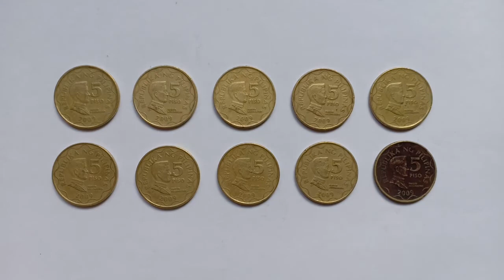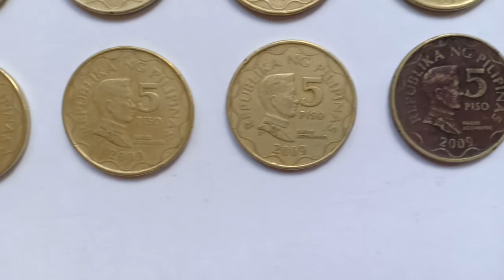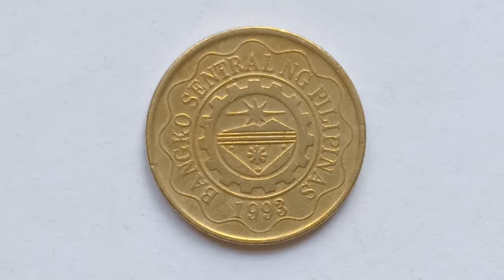2009 Philippine 5 Piso Coin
SHARING ONLY! I'm not buying or selling, madalas ang mga coins ko ay galing sa tindahan namin, sa mga binabayad ng customer.😊😁 Yung iba sa alkansya at mga sukli sa akin. Kaya ipon lng tataas value nyan pagtagal.😊